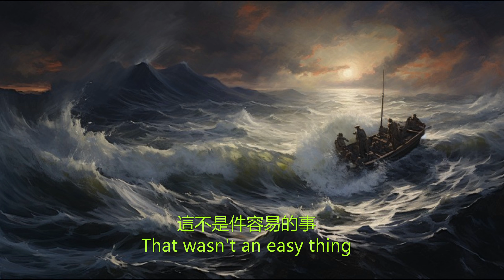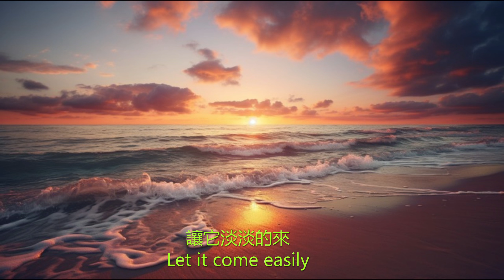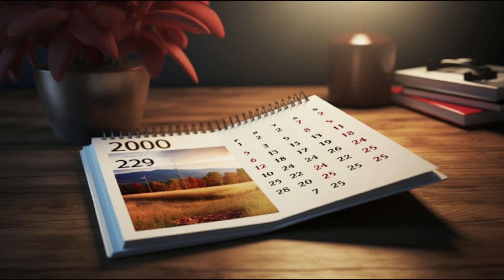Just like your Tenderness (AI Edition) | 恰似你的溫柔 (AI 图像版）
就像一張破碎的臉
難以開口道再見
就讓一切走遠

這不是件容易的事
我們卻都沒有哭泣
讓它淡淡的來
讓它好好的去

到如今年復一年
我不能停止懷念
懷念你懷念從前
但願那海風再起
只為那浪花的手
恰似你的溫柔

Someday in some month some years ago,
it's like a broken face.
Hard to open my mouth to say goodbye
I just let everything go away

That wasn't an easy thing,
but we didn't cry.
Let it come easily,
let it go nicely.

Till now, year after year,
I cannot stop missing,
missing you, missing the past.
Hope the ocean breeze moves the wave,
that reminds me the caress of your hand.
Just like your tenderness.